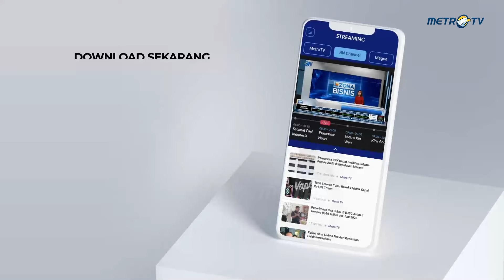Jokowi Ajak Elon Musk Kembangkan SpaceX hingga Tesla di Indonesia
MetroTV, Presiden Joko Widodo bertemu dengan CEO SpaceX dan Tesla, Elon Musk, di sela-sela Konferensi Tingkat Tinggi (KTT) World Water Forum ke-10.

Presiden Jokowi dan Elon Musk membahas akselerasi transformasi digital di Indonesia hingga pengembangan investasi di Indonesia.

Dalam pertemuan tersebut, Presiden Jokowi mengapresiasi Musk atas keikutsertaannya sebagai pembicara di forum tersebut dan membahas pentingnya pengelolaan air.

Jokowi juga mengundang Musk untuk mengembangkan lebih lanjut investasinya di Indonesia, yang mencakup perusahaan-perusahaan seperti SpaceX, Tesla, Neuralink, dan Boring.